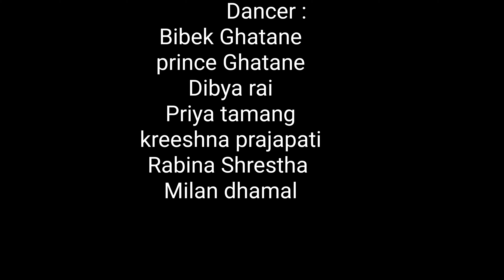Cartoonz Crew Jr | Kutu Kutu | Ft. Prince ghatane | Dibya rai | choreography bibek ghatane.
SINGERS: NABIN RAWAL & SARU GAUTAM

LYRICS/MUSIC: NABIN RAWAL

ARRANGER/MIX/MASTER: SHYAMSWET RASAILY
  / KRISHNA BK

CINEMATOGRAPHER : Rabina shrestha

EDIT: Bibek ghatane

CHOREOGRAPHY:
Bibek ghatane

Artist : prince ghatane
Dibya rai
Bibek, milan,Rabina ,Priya,Kreesna